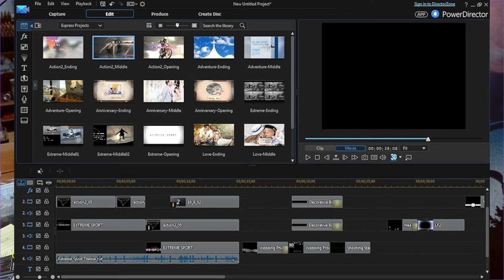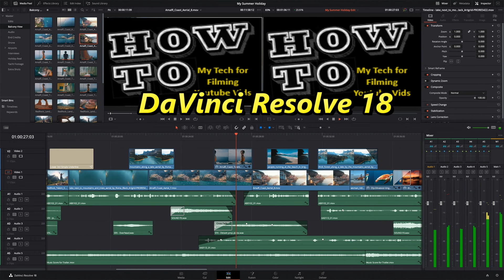Chosing Gear to film for Youtube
Links to the devices that I mention in this video.
Logitech 920 series webcams
Folding Bench Light
Garage Lights

My facebook page where I post photos and more details about my work can be found
Me on MeWe... Though I don't use Mewe much anymore